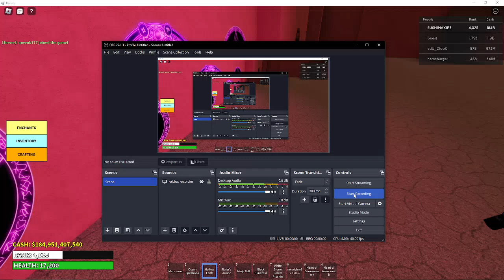Voidwalker attempt #1 (failed)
I accidentally pressed F instead of C so I died

game: Craftwars Knockoff